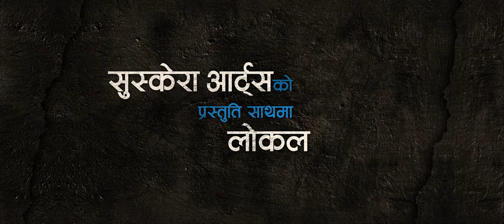JIGREE - Nepali Movie Official Teaser | Abhay Raj Baral, Akash Magar, Sushil, Pashupati, Supriya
JIGREE - New Nepali Movie Official Teaser || 2024 / 2080 || Abhay Raj Baral, Akash Magar, Sushil Raj Pandey, Pashupati Rai, Supriya Rana, Roshan Subedi, Navin Lamsal, Pascal Yannicki etc.

Movie Title: Jigree (जिग्री)
Suskera Arts Presents
In Association with Local Cinema

Director: Akash Magar
Executive Producer: Kusum Thapa Magar
Producer: Kumar Shrestha

Cast: Abhay Raj Baral, Akash Magar, Sushil Raj Pandey, Pashupati Rai, Supriya Rana, Roshan Subedi, Navin Lamsal, Pascal Yannicki, Jeevan Baral, Basudev Khanal, Kedar Shrestha, Arjun Poudel,  Shankar Bhandari, Manish Byanju, Suhila Laxmi Maharjan, Nhuj Maharjan, Diwakar Ghimire, Hira Maharjan, Kumar Shrestha, Sneha Rasaily, Anil Parajuli, Saroj Rai, Roshan KC, Keshav Kumar, Santosh Giri, Sujan Mahat

Cinematographer: Sumit Bhatta & Somit Majhi
Production Designer: Aki Thekpa
Editor & Colorist: Sarun Manandhar
Sound Design and Re-Recording Engineer: Kishore Acharya (MPSE)
Casting Director: Kedar Shrestha
VFX : Luja Rajbhandari (Pixel Square)
Make-Up: Vishakha Bikram
Production Manager: Arjun Poudel
Production Controller: Sujan Mahat
Art Director: Shankar Bhandari
Costume: Sushil Bhusal
Assistant Director: Vijay KC & Himal Rayamajhi
Assistant Cinematographer: Shakti Pakhrin
Light: Indralal Shrestha, Bishesh Maharjan
Dubbing Recordist: Matup Shrestha (JK Studio)
Sound Effect Editor : Aliz Shrestha & Pratik Singh
Foley Artist: MD Aquib Sheikh
Foley Recordist: Dutta Prasad

Publicity Design: Abhisekh Khatiwada (Uno Technology)

Post Production Studios:
Author In Veil
Mallaaj Audio Works

OSR Digital is one of the largest digital and physical (CD, VCD, DVD) movie distribution companies in Nepal. It stands out as a prominent provider of super-hit Nepali movie entertainment content for YouTube channels in the country. The channel primarily focuses on entertaining its YouTube viewers with new Nepali movies, encompassing various genres like action, comedy, romantic, horror, drama, etc.